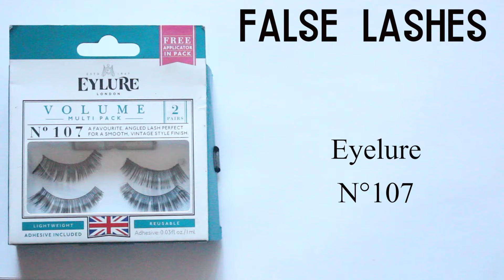Sparkly Cut Crease Makeup Tutorial (hooded eye friendly!)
HELLOOOOO

I'm back with a holiday themed video (first one of the year!) and it's a quick makeup tutorial! Personally i'll be probably wearing this look or something similar on New Years', but I'll probably be making another look for that (should I do a general Christmas/New Years look?)! Anyways, I hope you all enjoy and if you have any questions, leave them down below! The list of the products I used will be down below :)

Eyes:
L.A Girl Pro Conceal Concealer - 'Fawn'
Anastasia Beverly Hills World Traveler Shadow Couture Palette
(used Soft Peach, Morocco, Fudge, Bellini, and Noir)
Colourpop Eyeshadow - 'Birthday Girl'
Anastasia Beverly Hills Waterproof Creme Eyeliner - 'Jet'
e.l.f. Glitter Primer
Eyelure N°107 Eyelashes

Face:
Nars All Day Luminous Weightless Foundation - 'New Orleans'
L.A. Girl Pro Conceal Concealer - 'Fawn' & 'Dark Cocoa'
Hourglass Ambient Lighting Powder - 'Dim Light'
Becca x Jaclyn Hill Shimmering Skin Perfector - 'Champagne Pop'
Nars Lipstick - Morocco
Colourpop Lippie Stix - 'BFF 3'
Black Radiance Pressed Powder - 'Rich Mahogany'
Nars Creamy Radiant Concealer - 'Cafe'
Anastasia Beverly Hills Dipbrow Pomade - 'Chocolate'
Anastasia Beverly Hills Brow Wiz - 'Ebony'

✖ FAQ ✖

A- canon rebel t3i (18-55mm lens)

A- final cut pro x 10